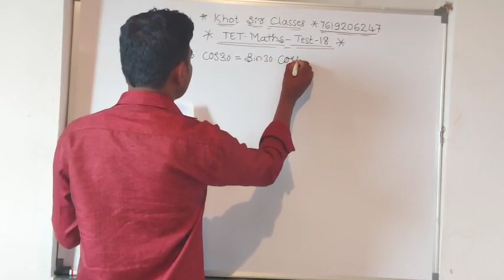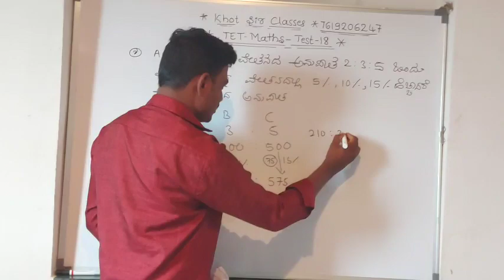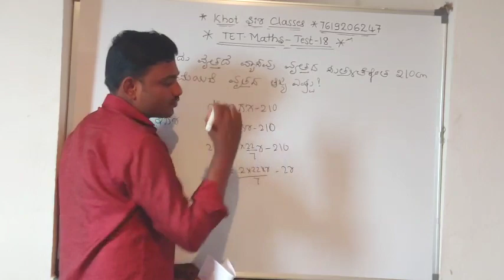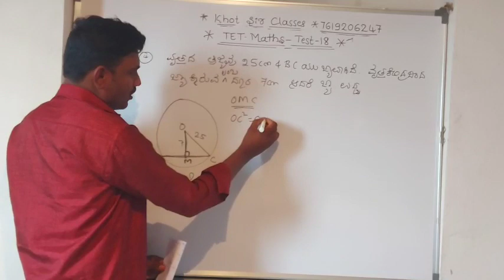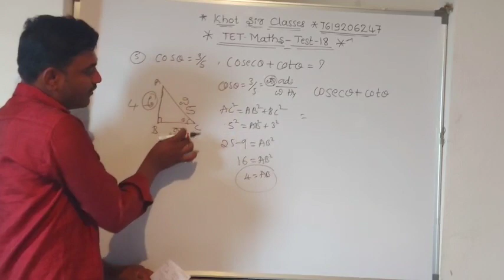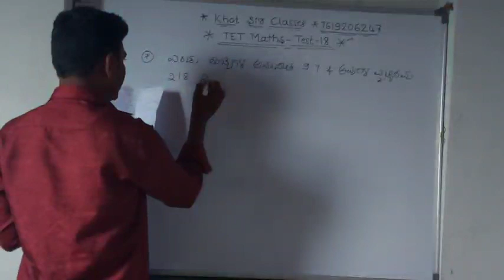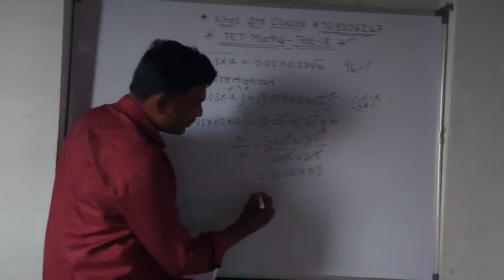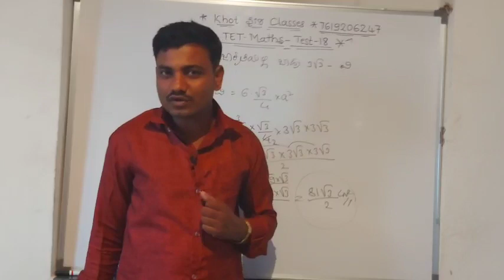Maths TET model testtest-18 - Khot sir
SSLC TET CET